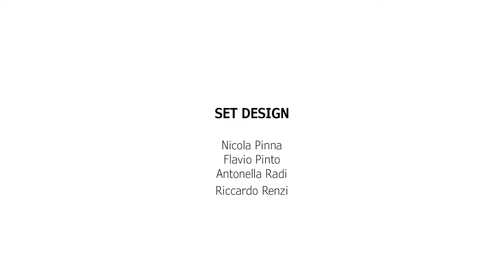NAIAD Official Trailer (2021)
// TRASFORMAZIONE IN NAIADE //

ART DIRECTION : Nicola Pinna - Flavio Pinto - Antonella Radi - Riccardo Renzi
CINEMATOGRAPHY/EDITING/VFX/COLOR GRADING : Lorenzo Zerbini
MODELS : Carla Beretean - Antonia Cattozzo
MUA : Nicola Pinna
SET DESIGN : Nicola Pinna - Flavio Pinto - Antonella Radi - Riccardo Renzi
FASHION : Riccardo Renzi - Mattia Rigato

INSTAGRAM PROFILES

Many thanks to Giulia Achenza  and to the people all above.